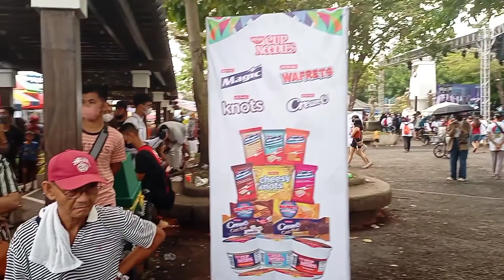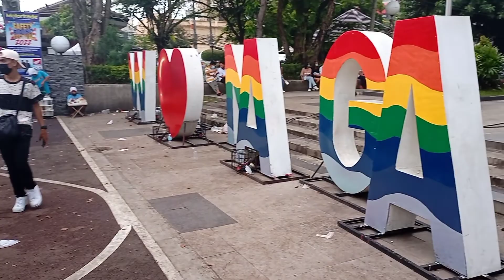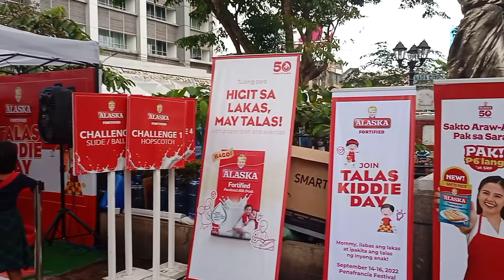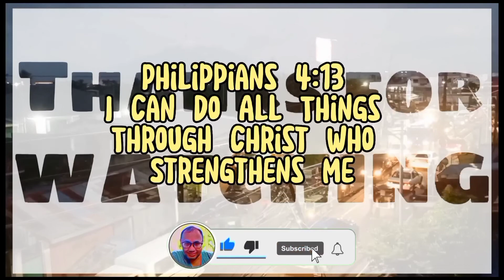Happenings after the 20th Bicol Regional Military Parade | Peñafrancia Festival 2022 | Naga City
Hi everyone!

If you liked this video, please give it a thumbs up 👍.
Messenger: Eman Bustamante

-Eman🙋-